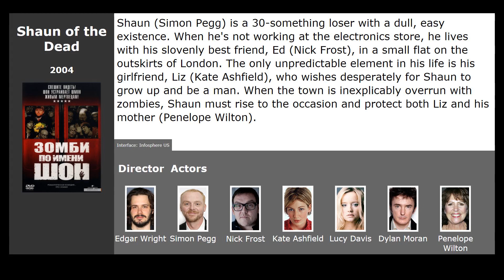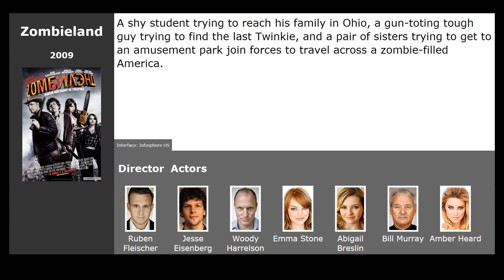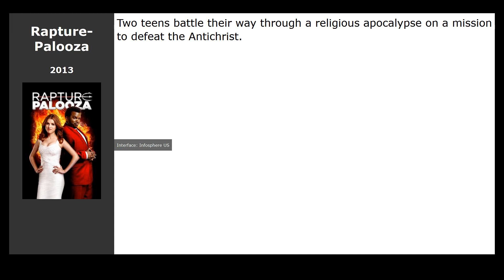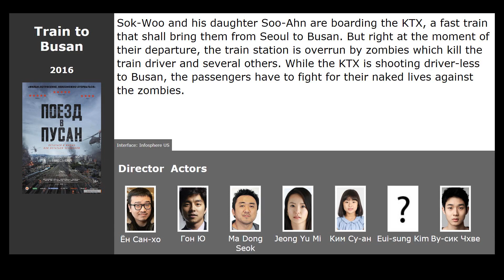10 best movies like Scouts Guide to the Zombie Apocalypse (2015)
Movies similar to Scouts Guide to the Zombie Apocalypse (2015):

00:13 Shaun of the Dead (2004) / genre: horror, comedy
00:53 Zombieland (2009) / genre: horror, comedy, adventure
01:15 World War Z (2013) / genre: horror, fantastic, action
02:00 Zombieland (2013) / genre: horror, comedy, adventure
02:10 The Colony (2013) / genre: horror, fantastic, action
02:25 This Is the End (2013) / genre: comedy, fantasy
02:37 Rapture-Palooza (2013) / genre: fantasy, comedy
02:51 What We Do in the Shadows (2014) / genre: comedy, horror
03:03 Train to Busan (2016) / genre: action, thriller, horror
03:14 Fear the Walking Dead (2015) / genre: horror, fantastic, thriller